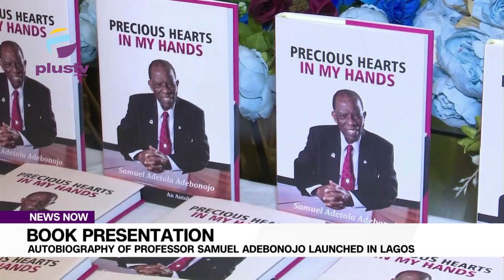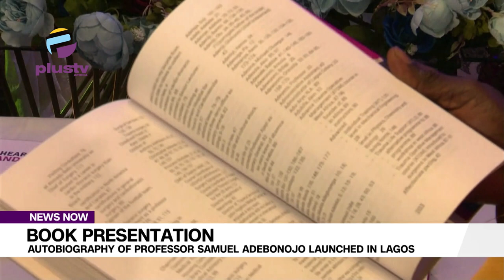Book Presentation: Autobiography Of Professor Samuel Adebonojo Launched In Lagos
If you choose to be a doctor, you must have perseverance, endurance, sympathy and must have the interest of the patient at heart, with the sole motive of saving lives first, and not about money.